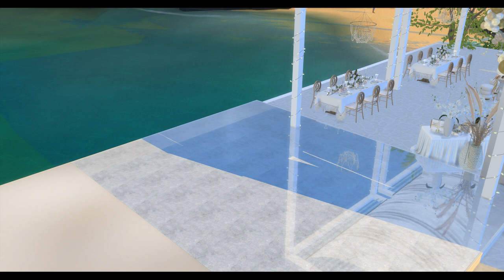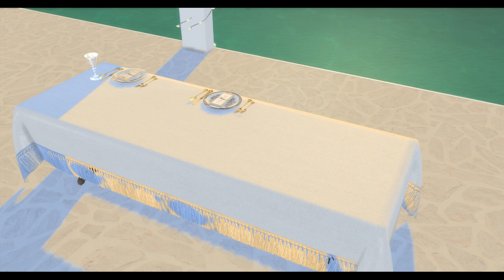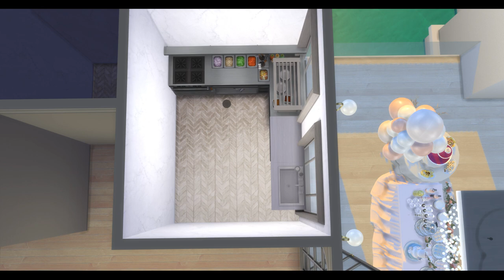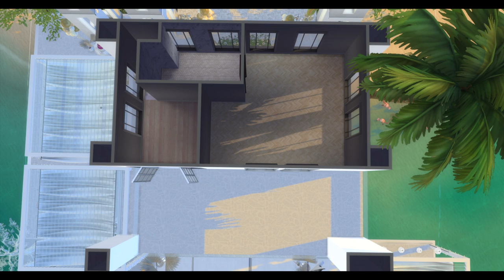Sims 4 | Beach Wedding Venue | Stop Motion | New CC Set 模擬市民4 海灘婚禮與新物件組